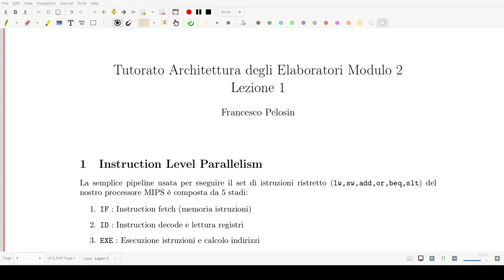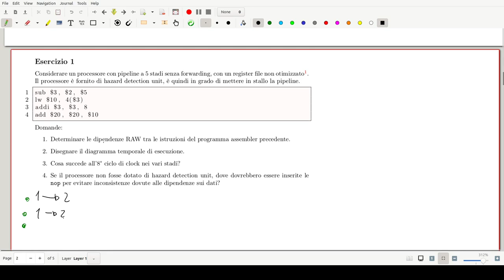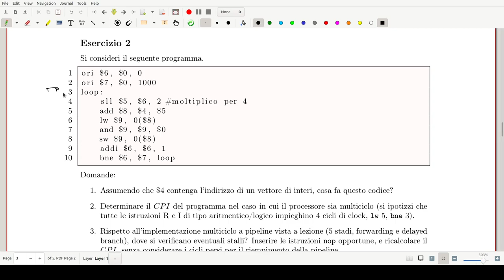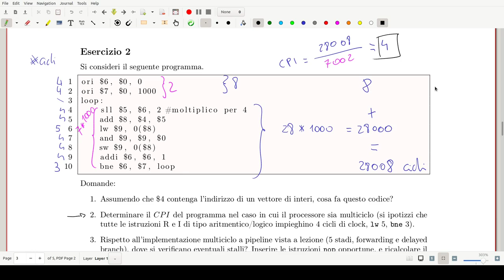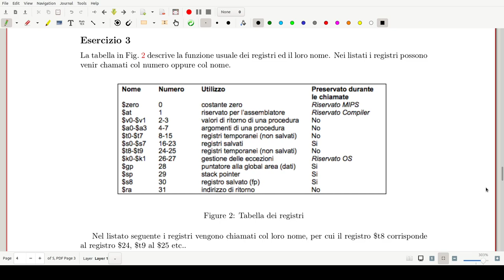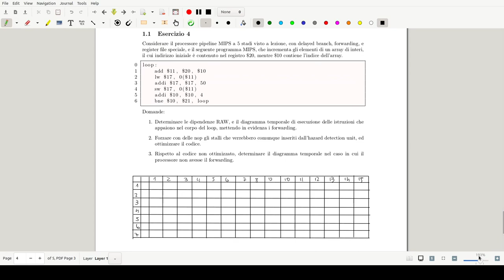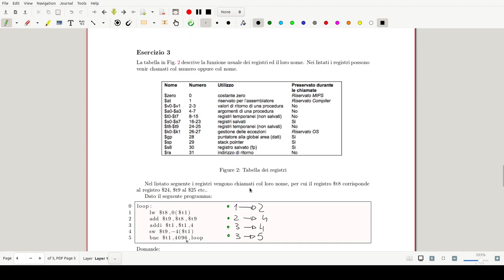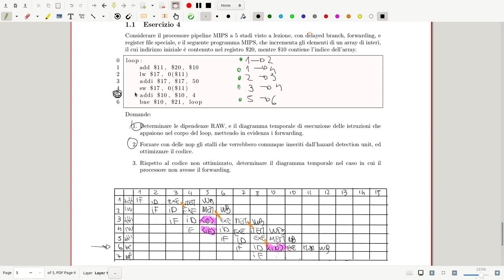Tutorato Architettura degli Elaboratori Modulo2 - Instruction Level Parallelism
Esercitazioni sull'instruction level parallelism per il corso di tutorato di Architettura degli elaboratori del corso di Informatica dell'università Ca' Foscari di Venezia.

- Info preliminari  @ 00:00:00
- Esercizio 1 @ 00:05:00
- Esercizio 2 @ 00:24:06
- Esercizio 3 @ 00:57:19
- Esercizio 4 @ 01:24:42